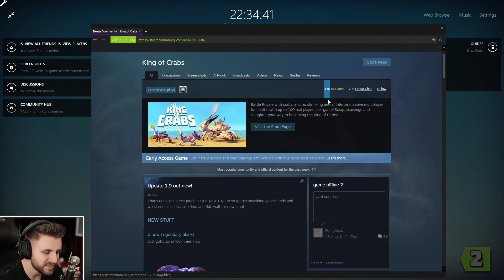INCA 100 RON IN JOCUL CU CRABI! VINE CRABUL LEGENDAR?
🎮 King of Crabs